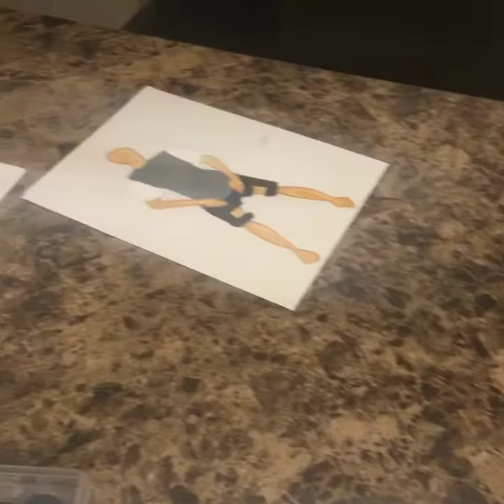Men's Streetwear Sketches & Painting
This is phase 3 of the men's streetwear, first I sketched the croquis in different poses then added the clothing now I am painting over the clothing outlines. Once dried I will add the details & final touches.